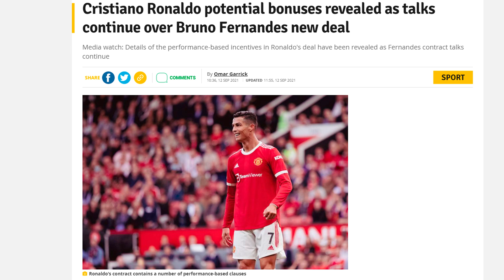🤑MENUDA MILLONADA | Desvelan bonus millonario que embolsará Cristiano si ocurre una de estas 3 cosas